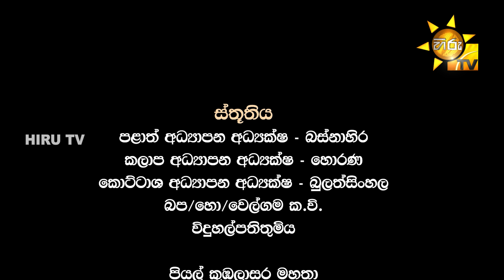Hichchi - හිච්චි | Episode 117 | 2024-04-16 | Hiru TV